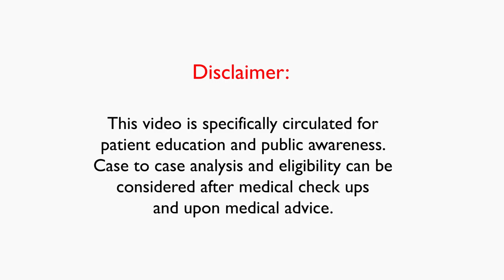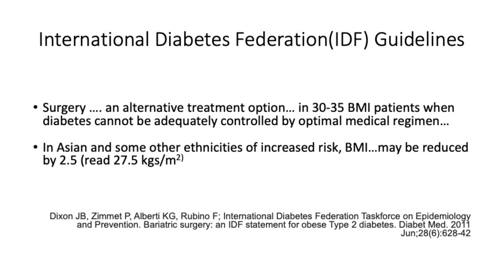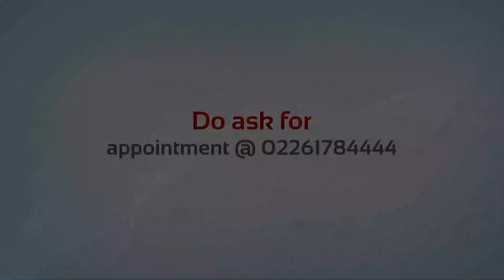Diabetes(metabolic) surgery from Dr Ramen Goel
Learn about selection criterion, mechanism and outcomes of Diabetes Surgery from Dr Ramen Goel.